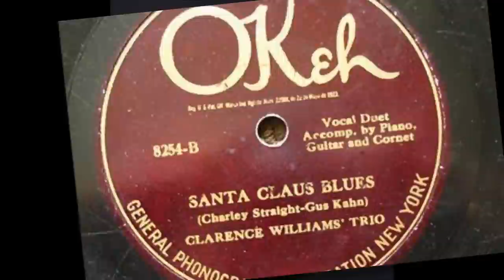Clarence Williams' Trio - Santa Claus Blues - 1925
Louis Armstrong-c/Clarence Williams-p-vo/Buddy Christian-bj/Eva Taylor-Clarence Todd-vo.

OK 8254.

73721-A.